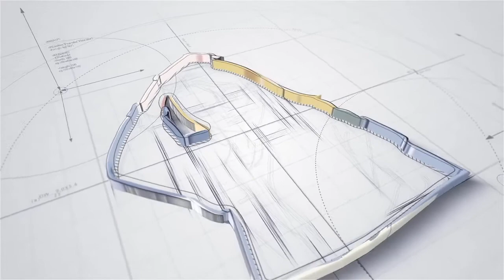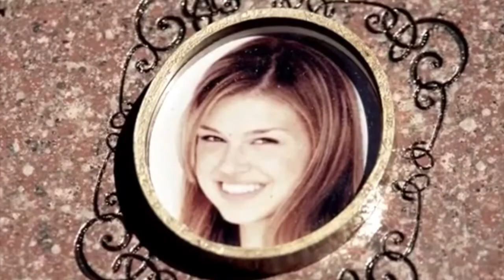Supernatural Season 1 Episode 02: Wendigo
Sam and Dean have been trained to fight by their distraught father who wants nothing more than to hunt down the thing that killed his wife.